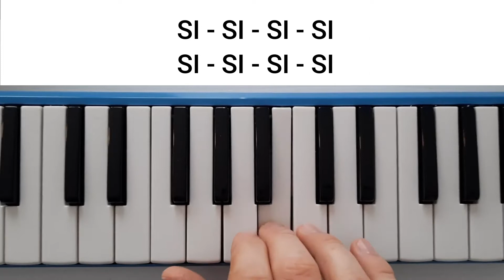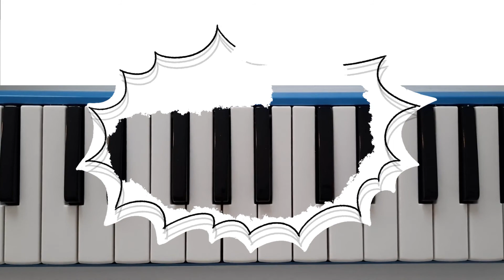Rock around the clock - tutorial - clavietta